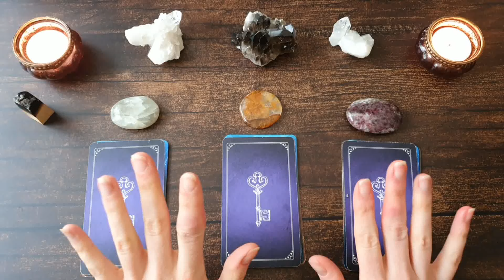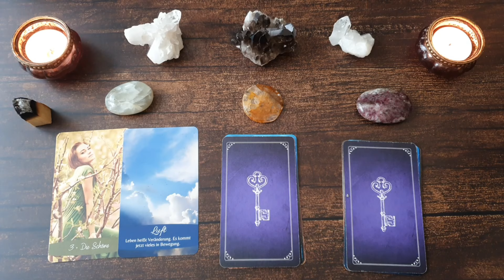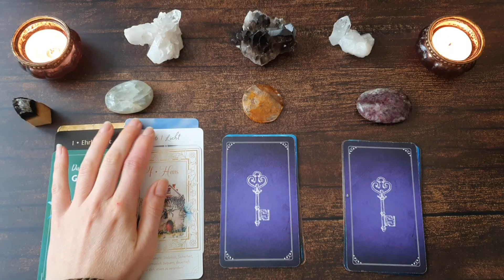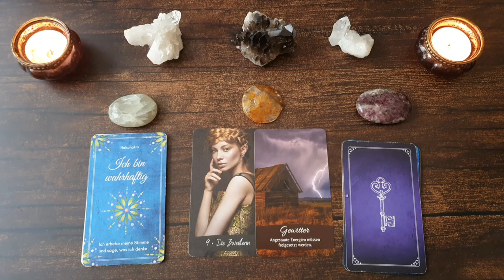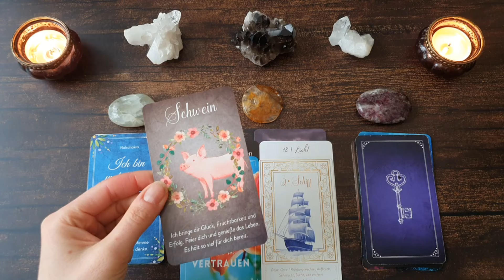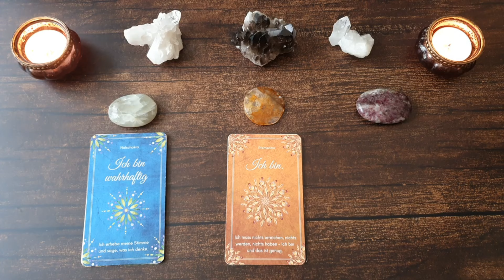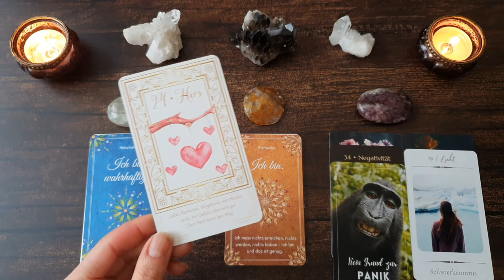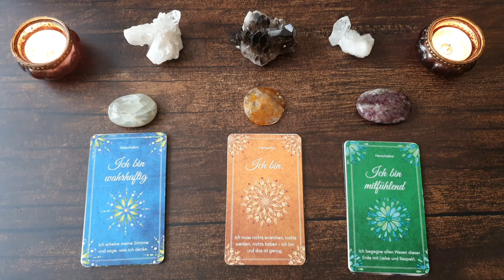Diese Botschaft möchte dich heute erreichen • 888 • zeitloses Auswahlorakel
🙏🏻 Wenn du mich unterstützen möchtest, freu ich mich über kleine und große Spenden 🙏🏻

Auswahlzeiten:
00:00 • Begrüßung und Auswahl
04:24 • Stapel 1
15:39 • Stapel 2
30:17 • Stapel 3

Meine eigenen Decks:
Seelenforscherkarten
Licht und Schattenkartenset
Chakra Affirmationskarten
Das magische Elfenorakel
Lenormandkarten
Krafttierkarten